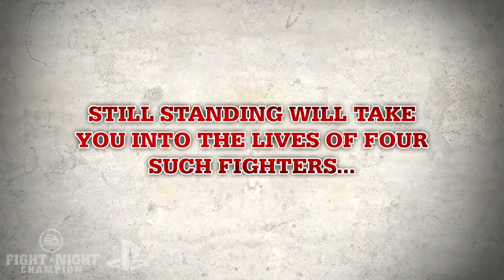Fight Night Champion Still Standing Joe Frazier